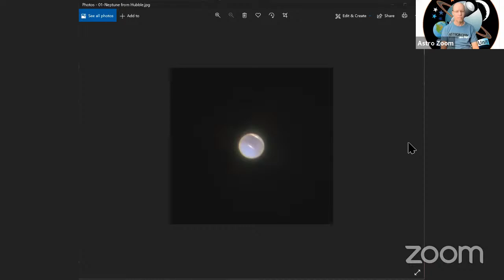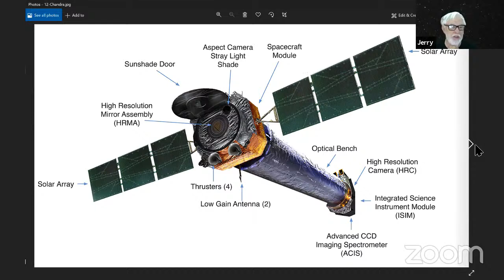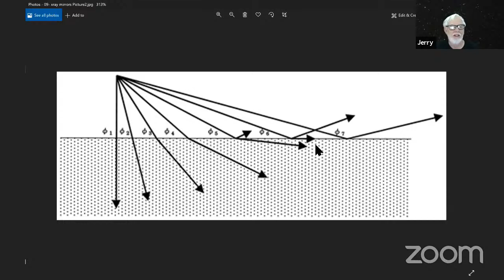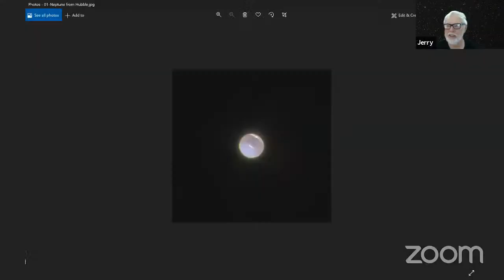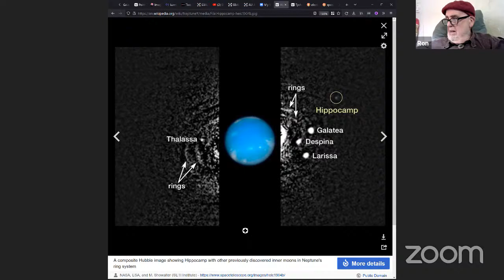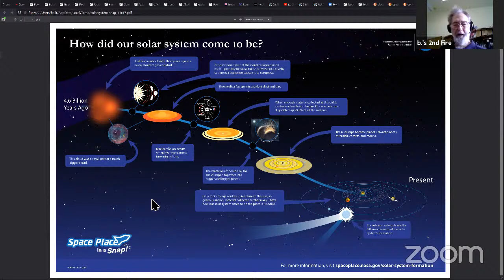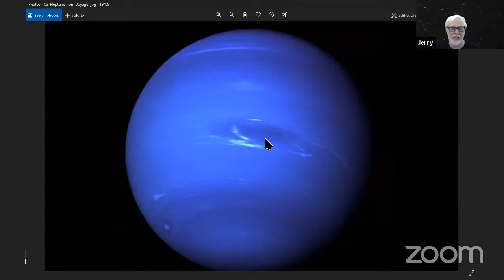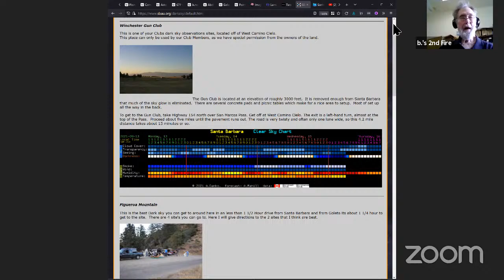20210913 SBAU Astro Video Podcast 11am Mon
SBAU Vlog Monday, September 13, 2021 11am-12pm Santa Barbara Astronomical Unit, Astronomy Hour, Vlog Video blog PodCast, Youtube Live recording lower resolution at only 720p.  Hosted by our VP DJ Baron Ron Herron, President JerryW created a list of night sky things to look for and other astronomical topics to discuss.  Others involved, TomW, BruceM, ChuckMcP, & TomT.  Chat?  Might take a minute or more to see your comments, but give it a try!  Astronomy, space, science, stars, constellations, physics, astrophysics, telescopes, etc. See our website for more useful links and information

[-also see the Abell catalog of rich clusters of galaxies is an all-sky catalog of 4,073 rich galaxy clusters of nominal redshift

Neptune was discussed as it is at opposition from the sun in the night time sky this month:

Asteroid dust?
Maybe comet dust?
Or Mars dust?

That might move in towards the sun over time:
How about the anti-solar point and gegenschein?

Question on the speed of light "changing" when going thru different materials aswered by JerryW by comparing a train traveling at full speed but has to stop at many towns or this slide
Solar system formation?
file:///C:/Users/hailt/AppData/Local/Temp/solarsystem-snap_11x17.pdf

A Venus airship?
Magnetic poles vs. planetary axis
Gravity assist vs. gravitational lensing
Dwarf planets?

Do not forget about the civilan SpaceX Inspiration 4 mission, Wed 5pm takeoff for 3 days of orbiting the earth: